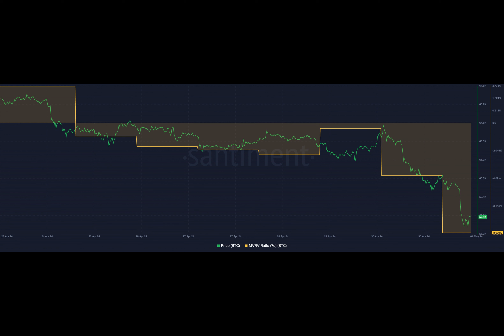April 2024 Report – BTCFi dominance, Ethereum’s fall, and May forecast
What if I told you that hidden within the mysterious realms of Bitcoin's blockchain, lies a secret weapon - Runes, the unsung heroes poised to rescue traders from impending financial doom. The tale unfolds in the midst of uncertainty and fear as the crypto-market plunges into chaos.